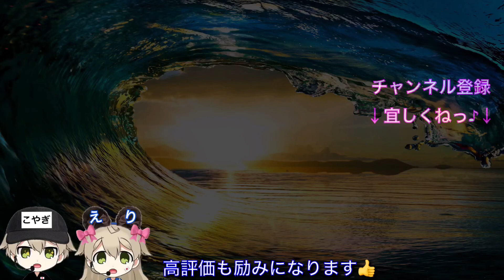【ライアリ】一手先を読み合え！リアルタイム心理戦！新感覚カードゲーム ライバルアリーナ！おもしろ携帯ゲームアプリ実況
はい、どうも！まいど、こやぎです。
今回はライバルアリーナという携帯ゲームアプリについてご紹介します！
めちゃくちゃ面白いです！

I'm a live gamer of rival arena.

↓他SNSサイトへはこちらから↓
↓ Click here for other SNS sites ↓

⬆︎ワンピースバウンティラッシュ、あつ森専用垢⬆︎